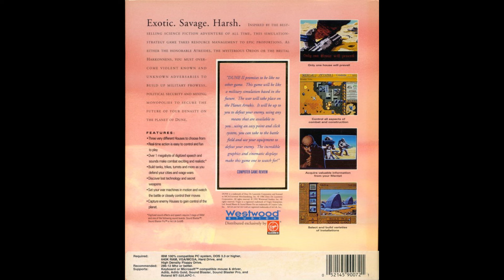Dune II (HQ Remake) - Rulers of Arrakis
Thank you for listening! If you would like to commission a piece of your own, be it remake or original, feel free to contact me at EpicPiecesof8bit (a_t) g_m.a-i.l (d.o_t) c_o.m. All proceeds go back into this channel for the benefit of all gamerkind.

Dune II The Building of a Dynasty, also known as the Battle for Arrakis in Europe and on the MegaDrive/Genesis is a legendary Real-Time Strategy by Westwood Studios. It was released in December of 1992 on PC, Amiga, and then on the Sega the following year.

In this classic RTS, Emperor Frederick IV of House Corrino offers whoever can deliver him the most spice (melange) control over the planet Arrakis, aka Dune. The player can choose between the vanilla House Atreides, heavy weapons House Harokonnen, or the wily House Ordos. Once you establish a beachhead, you go about seizing territory from the other houses while avoiding being eaten by Sandworms (the Shai-Hulud) and the rigors of the planet Dune itself as it tears your structures apart. Eventually, if you start to dominate, you will find yourself at odds against both the rival houses as well as the Emperor's elite Sardaukar. Each faction has a different mentat/advisor as well as different units cutscenes/endings.

One of the cooler features is that you could capture enemy factories and produce their units, but this feature was broken for Ordos because their Deviator tank, which switched units to your side when you were playing Ordos, also... switched enemies to the side of Ordos even if captured and built them with another faction (WHAT?!). Eventually you will build a palace and harness the power of your faction's superweapons, which I won't spoil for you, but they are pretty sweet.

This game will go down in history as one of the greatest early RTS games ever. It's still a fantastic game today, having aged really well, and I highly recommend it to anyone in the mood for some retro gaming. This game is abandonware, so you can download it for free to play with DOSBOX (just google it).